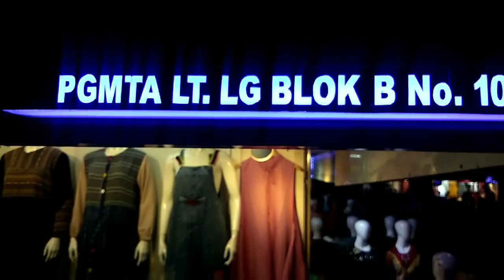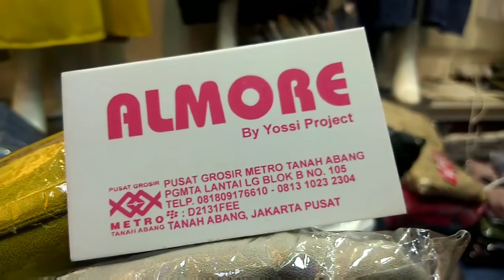TERBONGKAR!! MODEL GAMIS TERBARU HARI INI DI TOKO ALMORE METRO TANAH ABANG GROSIR FASHION WANITA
Belanja model gamis terbaru. Cara order silahkan hubungi
Nama        : Toko ALMORE
Alamat      : PGMTA LT. LG Blok B No 105
KONTAK TOKO 👇
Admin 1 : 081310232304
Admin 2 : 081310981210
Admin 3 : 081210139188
Anda juga bisa mendapatkan informasi terbaru yang kami bagikan di tiktok, instagram, dan WA

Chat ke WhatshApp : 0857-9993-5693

Ikuti terus info terkini dari youtube pasar tanah abang.